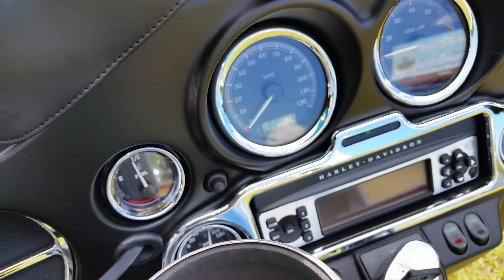2011 Harley Davidson Ultra Classic